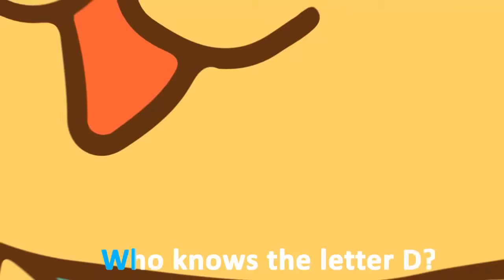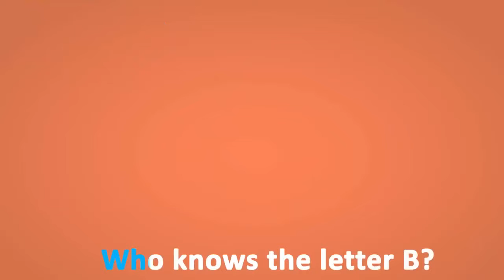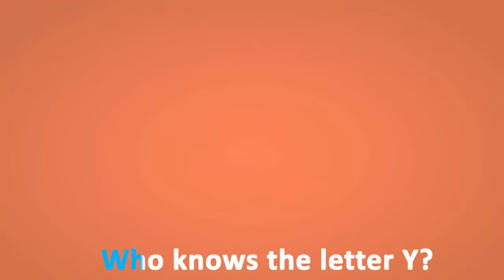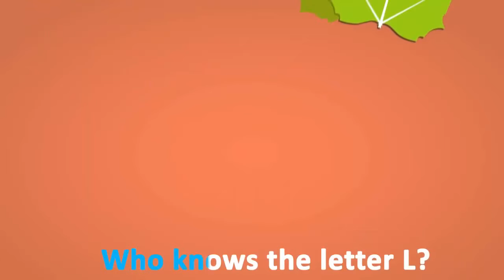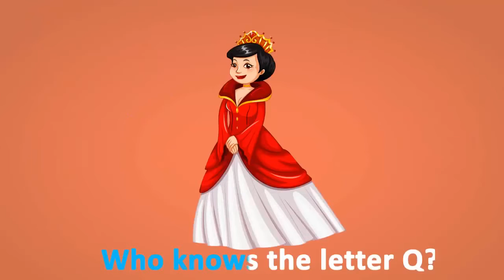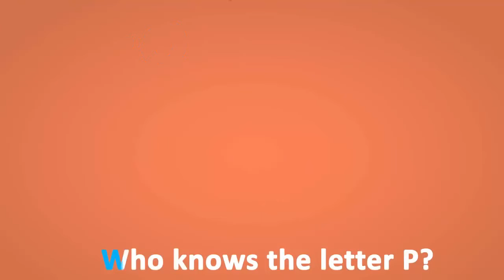learn A B C D